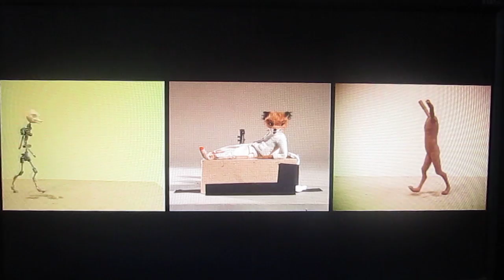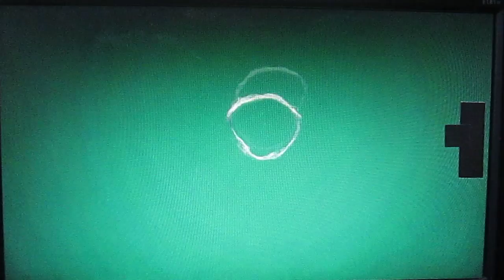Fantastic Mr. Fox; Claymation Test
Puppet test in early animation.